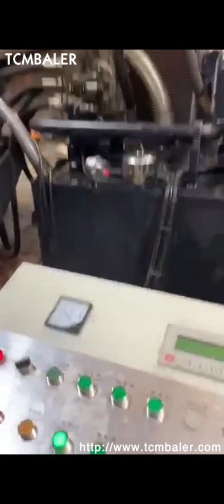Copper Briquette Making Machine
Details of Copper Briquette Making Machine, copper powder briquettes making, Aluminum Briquette Making Machine,

TCMBALER is a professional Copper Briquette Making Machine manufacturer and supplier in China for more than 20 years, and we can offer Copper Briquette Making Machine for sale with a cheap wholsale factory price for our customers without any agent or dealers if you wanner buy our Copper Briquette Making Machine.